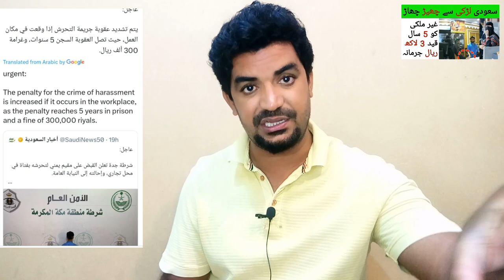Saudi Girl Latest Viral Viral Video in Jeddah | Saudi Ladki se Shedh Shadh karne wala pakda gea,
Saudi Arabia Latest Update News today in Urdu and Hindi, Saudi News in Urdu, Today News in Saudi Arabia, Saudi Girl Latest Viral Viral Video in Jeddah | Saudi Ladki se Shedh Shadh karne wala pakda gea,